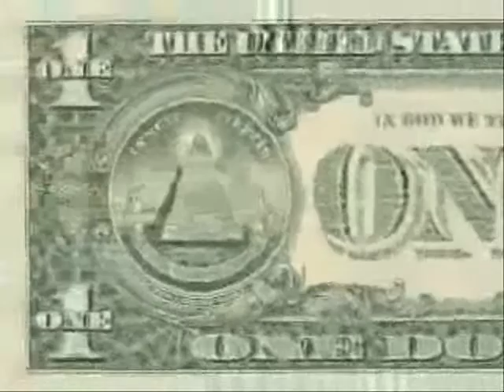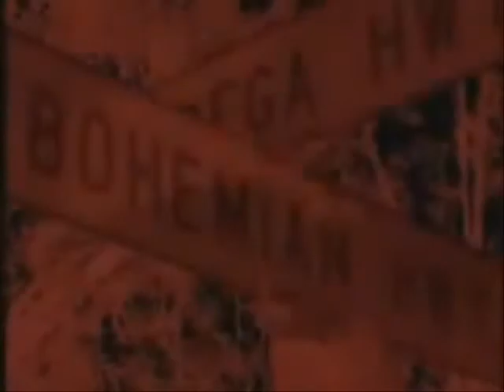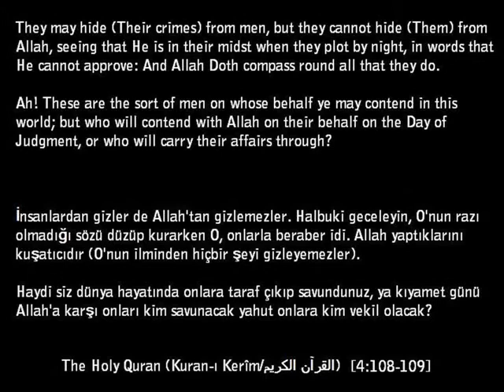Islam vs the NWO - The Ruling Elite - 1.1